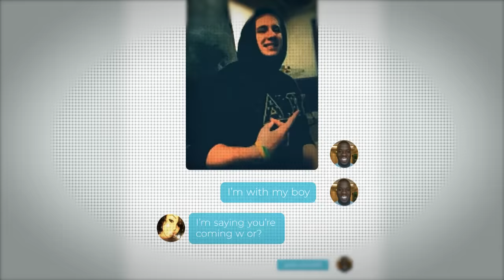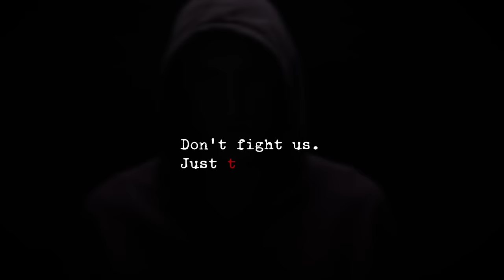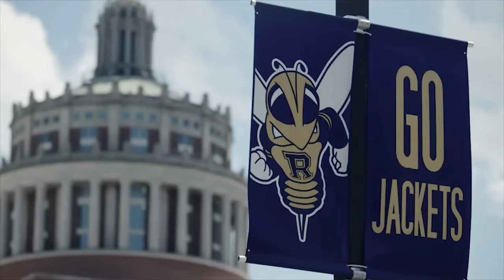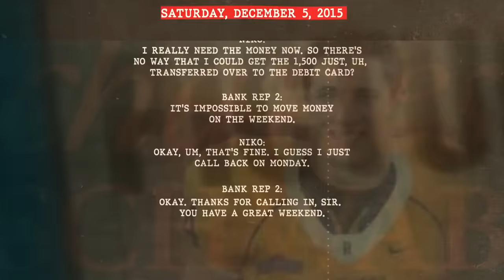40 Hours in Hell | The Haunting Case of Niko Kollias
Today's video revolves around the strange disappearance of two college football players, Nicholas Kollias and Ani Okeke Ewo, and the real-life horror movie they both endured.

Time Stamps:

1- "22 Harvest Street" 0:00-

If you enjoy true crime documentaries, scary videos, or unsolved crime cases you’ve come to the right youtube channel!